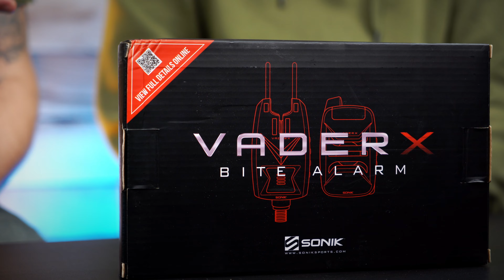SONIK VaderX Bissanzeiger im Check | UNBOXING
WERBUNG | Hier könnt ihr die Produkte bestellen und uns gleichzeitig - ohne Aufpreis - unterstützen:​

Sonik Vader X Bissanzeiger Set 2+1

Dieses Mal mit einem Gast: Ronny Luft und er hat uns etwas Neues mitgebracht, in diesem Fall ist der Preis echt heiß. Der Sonik VaderX Bissanzeiger ist ein Absoluter Preisknaller mit hochwertiger Technik, modernen Design und richtig guten Features.

• Zwei gut sichtbare LEDs
• Vordere V-LED-Anzeige zeigt Anzeigerichtung an
• Acht Empfindlichkeitsstufen
• Acht Lautstärke- und Toneinstellungen (einschließlich Silent-Modus)
• Vorwärts- und Rückwärts-Dropback-Anzeige
• LED-Nachtlichtfunktion
• Bis zu 150 m Reichweite
• Versiegeltes Gehäuse
• Lieferung mit einschraubbaren Snag Ears

Er verfügt zusätzlich noch über integriertem Funk und das ganze im 2+1 Set für 79,95€. Für mich ist er nicht nur für Einsteiger und Anfänger sehr interessant, sondern auch der fortgeschrittene Karpfenangler sollte sich die Teile mal näher ansehen. Wie unser erster Eindruck von dem neuen Spielzeug der Firma Sonik ist seht ihr im Video.

Viel Spaß  - Euer Team von CARPOCALYPSE

SONIK zum Produkt:

Der VADERX Bissanzeiger bietet eine Vielzahl von Funktionen und ein unschlagbares Preis-Leistungs-Verhältnis. Das dynamische V-LED-Display zeigt die Bissrichtung deutlicher denn je an. Weiter gibt es zwei extra gut sichtbare LEDs und ein beleuchtetes Rollenrad mit Nachtleuchtfunktion.  Lautstärke-, Ton- und Empfindlichkeitseinstellungen können alle leicht angepasst werden. Das moderne Gehäusedesign hat eine schlanke, gummierte und wetterfeste Oberfläche mit verstärktem Schraubenkopf für ultimative Stabilität und 2,5mm Steckanschlüsse. Anschraubbare Snagears sind im Lieferumfang enthalten. Der Bissanzeiger hat eine Reichweite von bis zu 150 m und eine außergewöhnlich hohe Batterielebensdauer mit 1 x 9V Batterie.

Der VADERX-Empfänger hat ein kompaktes und leichtes Gehäusedesign, das perfekt in die Tasche passt und die gleiche hohe Qualität und gummierte Oberfläche wie die Bissanzeiger aufweist. Der Empfänger verfügt über bis zu sechs Kanäle mit Lautstärke- und Vibrationsmodus-Optionen, das Design erlaubt das eigenständige Stehen auf dem Bivvytable. Ein Lanyard-Befestigungspunkt und eine zusätzliche magnetische Befestigungshalterung bieten weitere Aufbewahrungsoptionen.